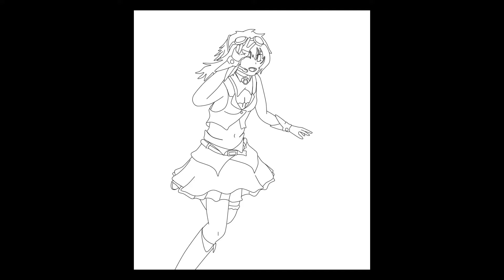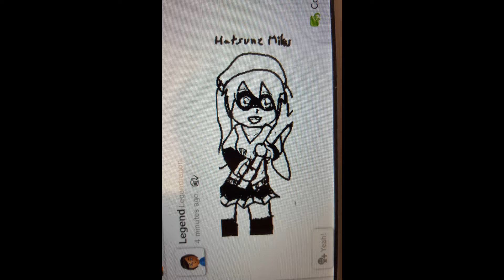2015 art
These are my drawings from 2015. Haven't drawn much that year since school was making me very busy.